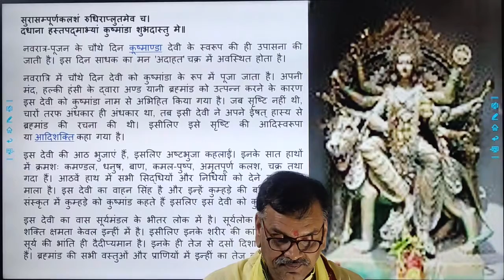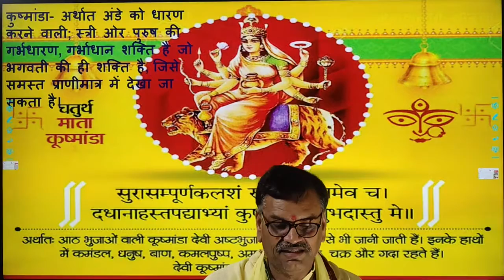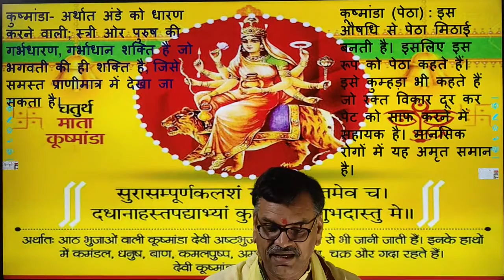स्त्री-पुरुष में गर्भधारण की शक्ति नवरात्री की चोथे दिन की देवी माँ कुष्मांडा जी की ही कृपा से है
Dr.
नवरात्र-पूजन के चौथे दिन कूष्माण्डा देवी के स्वरूप की ही उपासना की जाती है। इस दिन साधक का मन 'अदाहत' चक्र में अवस्थित होता है।
नवरात्रि में चौथे दिन देवी को कुष्मांडा के रूप में पूजा जाता है। अपनी मंद, हल्की हंसी के द्वारा अण्ड यानी ब्रह्मांड को उत्पन्न करने के कारण इस देवी को कुष्मांडा नाम से अभिहित किया गया है। जब सृष्टि नहीं थी, चारों तरफ अंधकार ही अंधकार था, तब इसी देवी ने अपने ईषत्‌ हास्य से ब्रह्मांड की रचना की थी। इसीलिए इसे सृष्टि की आदिस्वरूपा या आदिशक्ति कहा गया है।
इस देवी की आठ भुजाएं हैं, इसलिए अष्टभुजा कहलाईं। इनके सात हाथों में क्रमशः कमण्डल, धनुष, बाण, कमल-पुष्प, अमृतपूर्ण कलश, चक्र तथा गदा हैं। आठवें हाथ में सभी सिद्धियों और निधियों को देने वाली जप माला है। इस देवी का वाहन सिंह है और इन्हें कुम्हड़े की बलि प्रिय है। संस्कृत में कुम्हड़े को कुष्मांड कहते हैं इसलिए इस देवी को कुष्मांडा।
इस देवी का वास सूर्यमंडल के भीतर लोक में है। सूर्यलोक में रहने की शक्ति क्षमता केवल इन्हीं में है। इसीलिए इनके शरीर की कांति और प्रभा सूर्य की भांति ही दैदीप्यमान है। इनके ही तेज से दसों दिशाएं आलोकित हैं। ब्रह्मांड की सभी वस्तुओं और प्राणियों में इन्हीं का तेज व्याप्त है।
अचंचल और पवित्र मन से नवरात्रि के चौथे दिन इस देवी की पूजा-आराधना करना चाहिए। इससे भक्तों के रोगों और शोकों का नाश होता है तथा उसे आयु, यश, बल और आरोग्य प्राप्त होता है। यह देवी अत्यल्प सेवा और भक्ति से ही प्रसन्न होकर आशीर्वाद देती हैं। सच्चे मन से पूजा करने वाले को सुगमता से परम पद प्राप्त होता है।
विधि-विधान से पूजा करने पर भक्त को कम समय में ही कृपा का सूक्ष्म भाव अनुभव होने लगता है। यह देवी आधियों-व्याधियों से मुक्त करती हैं और उसे सुख समृद्धि और उन्नति प्रदान करती हैं। अंततः इस देवी की उपासना में भक्तों को सदैव तत्पर रहना चाहिए।
मंत्र:
सुरासम्पूर्णकलशं रुधिराप्लुतमेव च।
दधाना हस्तपद्माभ्यां कुष्मांडा शुभदास्तु मे॥

कूष्मांडा (पेठा) : इस औषधि से पेठा मिठाई बनती है। इसलिए इस रूप को पेठा कहते हैं। इसे कुम्हड़ा भी कहते हैं जो रक्त विकार दूर कर पेट को साफ करने में सहायक है। मानसिक रोगों में यह अमृत समान है।

कुष्मांडा- अर्थात अंडे को धारण करने वाली; स्त्री ओर पुरुष की गर्भधारण, गर्भाधान शक्ति है जो भगवती की ही शक्ति है, जिसे समस्त प्राणीमात्र में देखा जा सकता है।